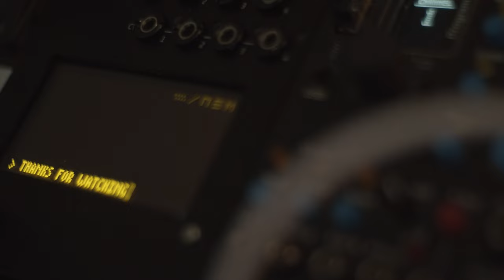3.19.23 // Dawless Electronic Music Performance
I’m using the marantz cassette deck as a tape delay with one of the sends on the cosmotronic mixer. The melody is on the intellijel Atlantis & sequenced with the oxiinstruments OXI 1. Drums = elektron RYTM.